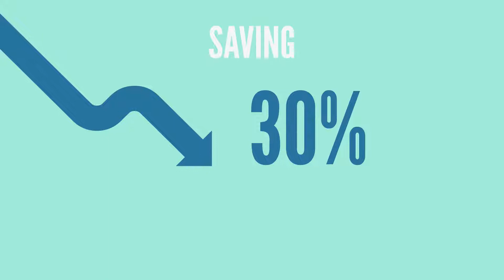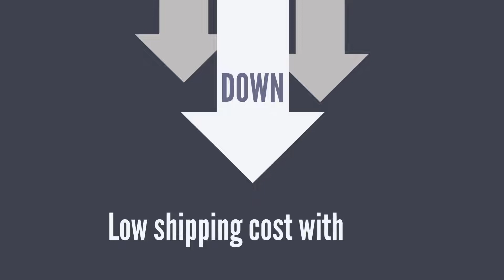ABS Import can help sell your products direct to U.S. Chain Store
Our company has established since 1989 under JSJ Enterprise Co., ltd in Los Angeles, California, USA and later expand our company to Thailand under Point Image (Thailand) Co. Ltd. In 1992.

Our company offer service as sourcing agent and procurement service both in Thailand and U.S. We work with a major chain store, department store, boutique and specialty store in the U.S and Canada as their sourcing agent by helping them with orders booking, sourcing, quality control, merchandising, and shipping and etc. We work with our partner such as Walmart, Kroger, Costco, Nordstrom, Macy’s, Polo Ralph Lauren, Hudson Bay, Warner Bros, Disney and more.

In 2016, our company had setup a consultant firm for overseas manufacturer to help build their brand name products and sell to the U.S. market. We also open a new line of business in the fulfillment services and logistic service. We able to help online seller from overseas to be able to sell their products to Amazon, Ebay, Shopify and more.
As we see that the world market is shifting toward an online business, so we able to come up with marketing strategy that help online seller ship their goods cheaper, no middle man markup, faster delivery that will help sell more unit to the U.S consumer.

The company has come up with a strategy to help factories save on shipping costs and be able to compete with U.S. importers in price and with better service. Overseas factories are able to sell directly to consumers and bypass middlemen.

ABS can help overseas companies that want to expand their business in the U.S. to be able to compete with the local importer with less cost.
If your company is ready to expand and want to get your brand known to the world, we are here for you!